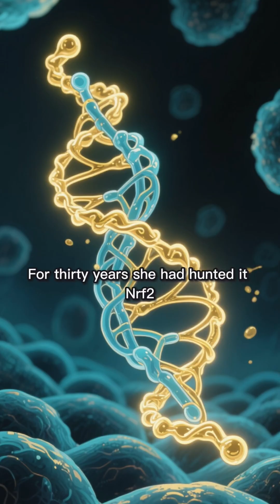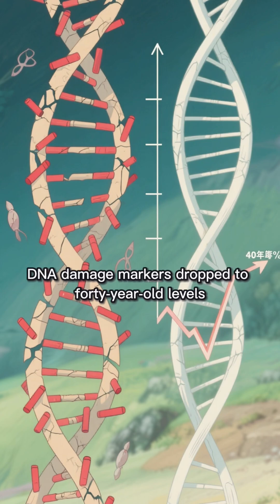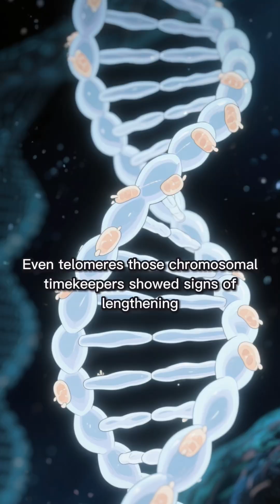Nrf2 Activation Anti-Aging Secrets | Longevity Protein Reverses Aging | Sulforaphane Health Benefits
Discover the epic story of Nrf2—the master regulator protein that reverses aging, activates cellular defense, and transforms health in seniors through powerful antioxidant pathways and longevity mechanisms.

References

1. Cuadrado A. et al. "Therapeutic targeting of the NRF2 and KEAP1 partnership in chronic diseases." Nature Reviews Drug Discovery (2019)
2. Kensler TW. et al. "Nrf2: friend or foe for chemoprevention?" Carcinogenesis (2018)
3. Hybertson BM. et al. "Oxidative stress in health and disease: the therapeutic potential of Nrf2 activation." Molecular Aspects of Medicine (2011)